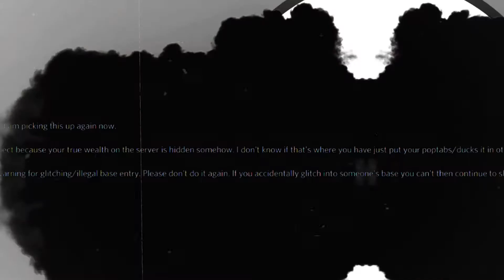Arma 3 - RESPECT - GoG's DayZ Exile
My respect got zerod for some dumb shit so i had to get it back :)